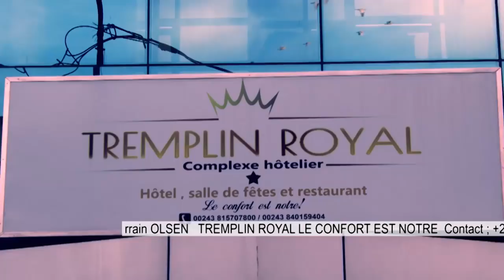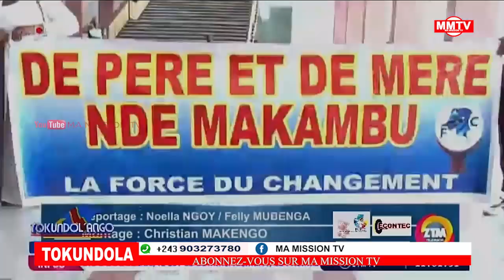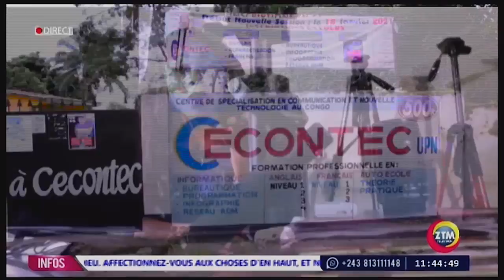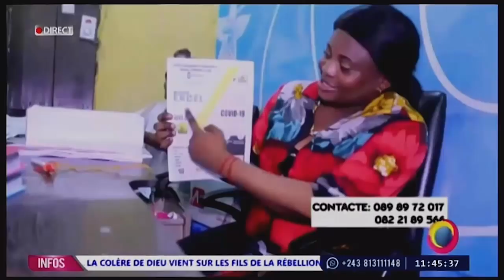🔴CONGOLITE TSHIANI KATUMBI,MAMADOU NDALA,FATSHI,KAGAME A GOMA